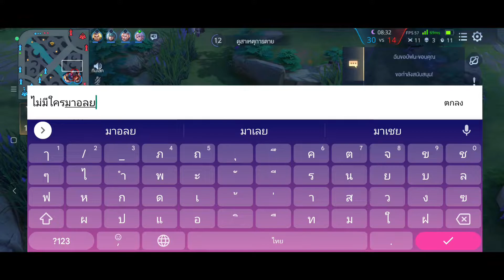Rov : Dragonheir Tachi ในราคาสุดพิเศษสกินใหม่คีปถือดาบ กับโหมดใหม่ Twilight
เปิดตัวแบบสุดเท่! สกินใหม่ Dragonheir Tachi
⚡ ราคาเพียง 299 คูปองเท่านั้น ⚡
มาพร้อมแพ็กสุดคุ้ม ฮีโร่ Tachi ถาวร + สกินใหม่ 449 คูปอง
เปิดขายสุดพิเศษในร้านค้า  : 21 ส.ค. 2565 - 3 ก.ย. 2565 เท่านั้น

ฝากเพจ : กินนมก่อนนอนได้มัยดิ่งดิ๊ง ไว้ด้วยนะครับ

สนับสนุนได้ทาง ธนาคาร ออมสิน 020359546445